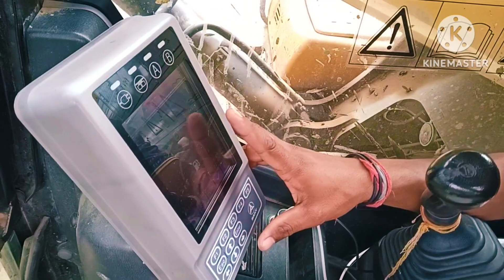Nagaland# kikruma BLOG# Videos# 🤣🤣